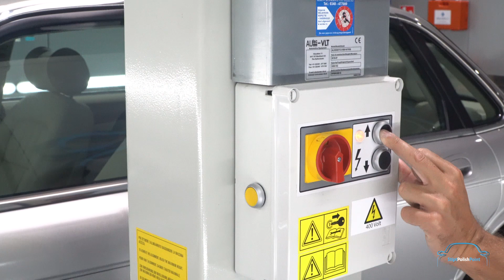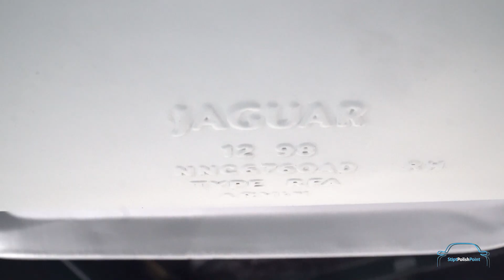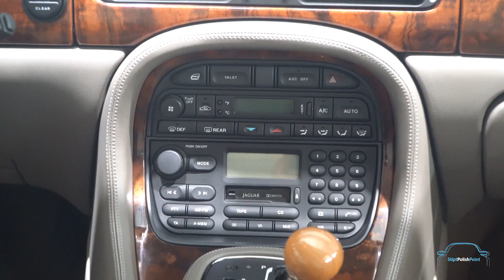Jaguar XJ Autorestauratie | Stipt Polish Point | Terug naar Fabrieksnieuw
Zo krijg je een Jaguar XJ Fabrieksnieuw  Autorestauratie. Bekijk het geweldige resultaat!